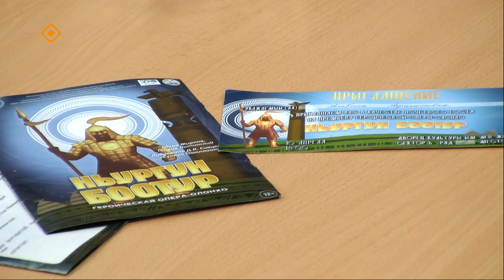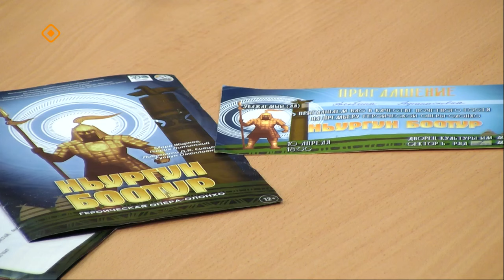«Тэтим чааһа» (15.04.24)